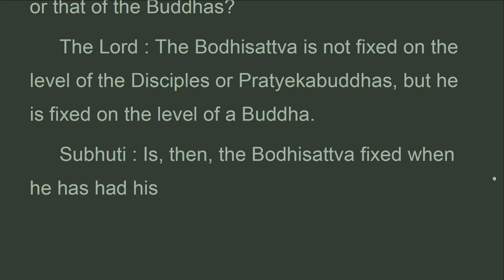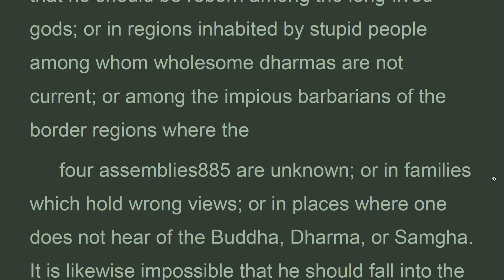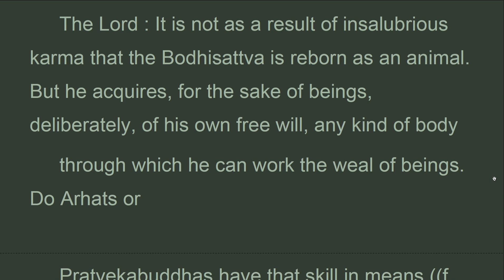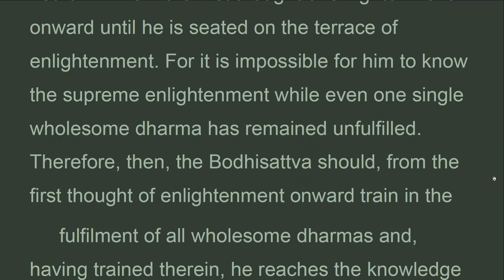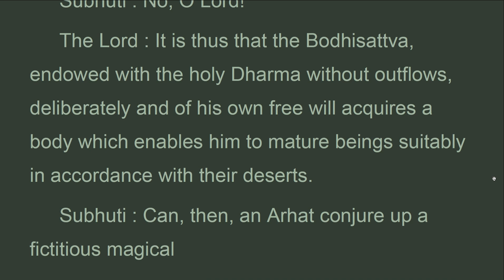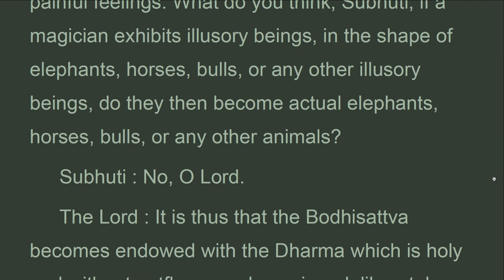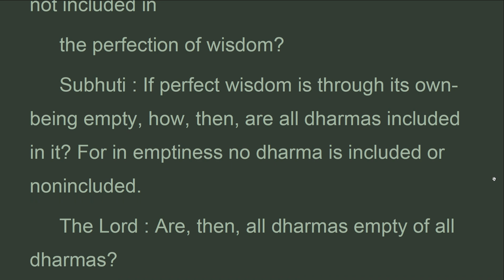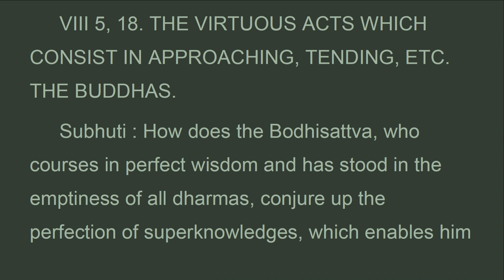LSPWz_78A_UK,Chapter 78 SKILL IN MEANS, LargeSutraPerfectWisdom,EdwardConze (Feb 2022)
Chapter 78
 Skill in means in the purification of the buddha-field
  Bound to win full enlightenment soon.
 Subhuti: is again the bodhisattva fixed in his destiny, or is he not?
 The lord: he is fixed, and not not-fixed.
 Subhuti: in which group, then, is he fixed – that of the disciples, that of the pratyekabuddhas, or that of the buddhas?
 The lord: the bodhisattva is not fixed on the level of the disciples or pratyekabuddhas, but he is fixed on the level of a buddha.
 Subhuti: is, then, the bodhisattva fixed when he has had his
 First thought of enlightenment, or when he has become irreversible, or when he is in his last becoming?
 The lord: they are all equally fixed.
 Subhuti: is, then, the bodhisattva who is fixed in his destiny reborn in the states of woe?
 The lord: no, he is not. What do you think, subhuti, are the eighth-lowest, the streamwinner, To: the pratyekabuddha reborn in the states of woe?

THE LARGE SUTRA ON
PERFECT WISDOM
Chapter 78 SKILL IN MEANS IN THE PURIFICATION OF THE BUDDHA-FIELD